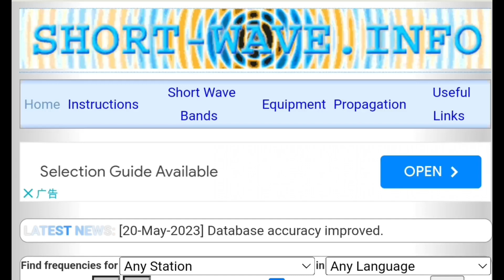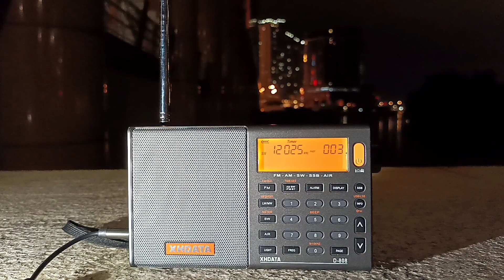SW 12025 kHz BBC (15/7/2023) Kranji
\ Radio Station : BBC
\ Frequency : sw 12025 kHz
\ Transmitter site : Kranji Singapore
\ Power : 250 kW
\ Distance : 2540 kM
\ Language : English
\ Date Local : 15/7/2023
\ Receiving site : Macau
\ Altitude :///
\ Receiver : XHDATA D-808
\ Antenna : Internal antenna